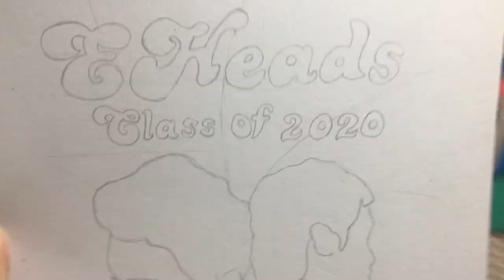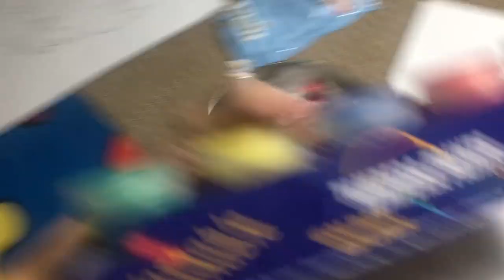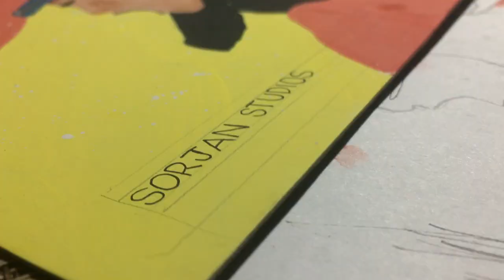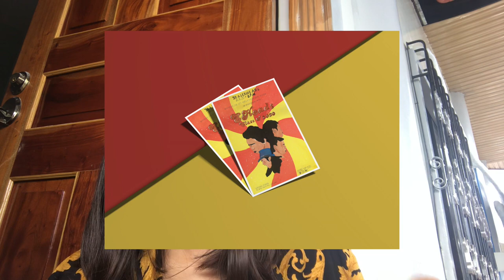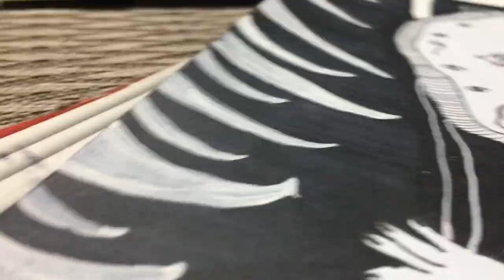do my plates with me (traditional art) | Marian Dacalos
Hey guys, I'm now back with a new video! On this video I am doing my traditional plates for my major subjects. I filmed the process and steps  so watch now!

and oh, wash your hands, stay at home, stay safe! ♡

i do not own all the music i used in the video, all copyright goes to the owner